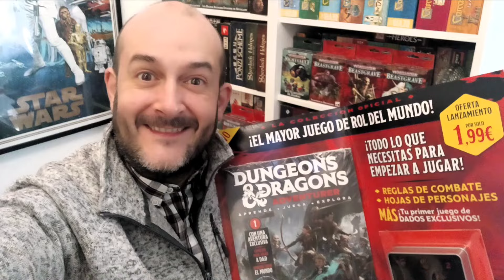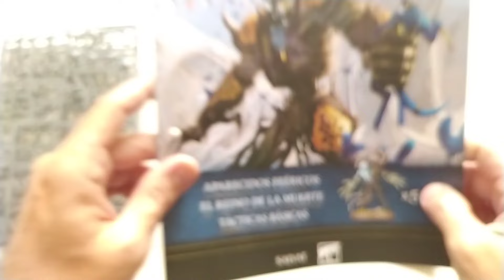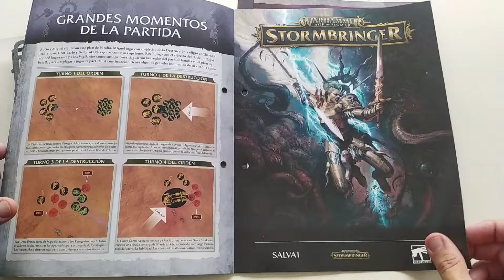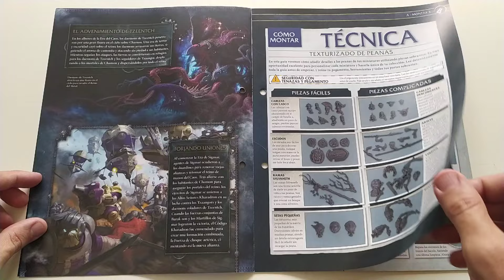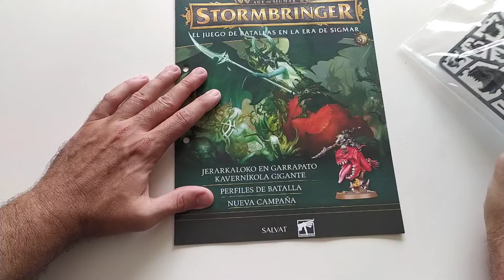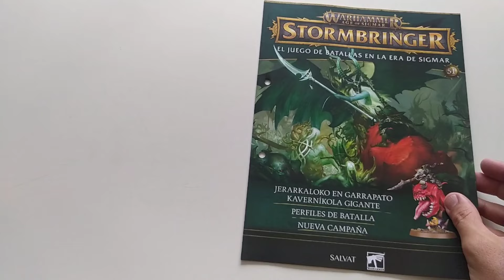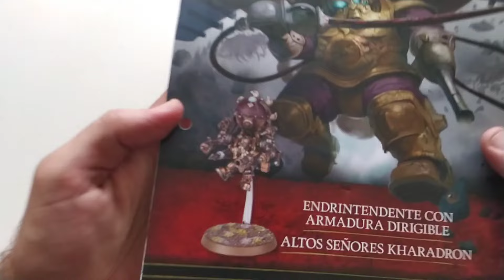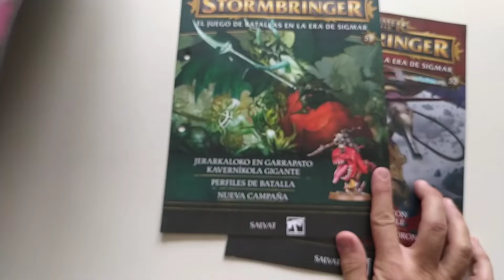Warhammer Age of Sigmar Stormbringer 49-50-51-52 | Reseña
Reseña de los fascículos 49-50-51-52 de la colección en fascículos Age of Sigmar Stormbringer de Games Workshop.